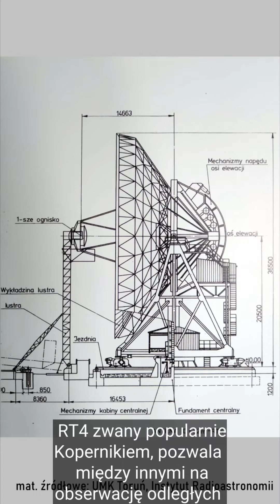Radioteleskop RT4 w Piwnicach - Rzeczy, o których nie miałeś pojęcia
Historia największej w Polsce anteny - radioteleskopu RT4.